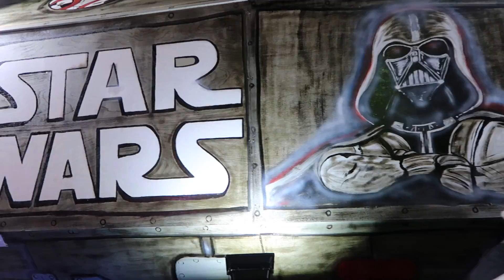CARNAVAL DE INVIERNO 2018 PUNTA ARENAS - CHILE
Por fin llego el carnaval de invierno, lo más lindo de esta época en Punta Arenas y lo pudimos compartir con nuestra familia de Ecuador.

Abrazos  a todos.

REDES

INSTAGRAM CANAL: PAMEYCRIS14
INSTAGRAM PAME:   PAMEUIO
CANAL PAME:  PAMEUIO

Agradecemos por la música a:

Título: Summer Time - Lets flot away - Cruise around
Autor: Dj Quads
Redes: